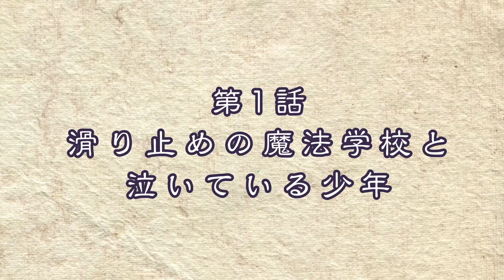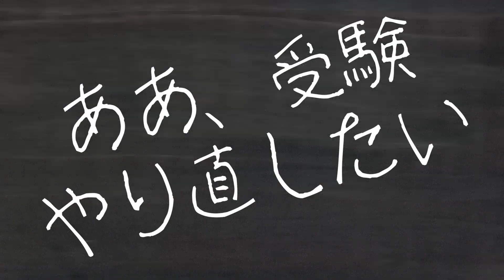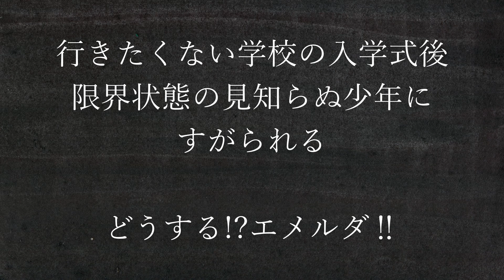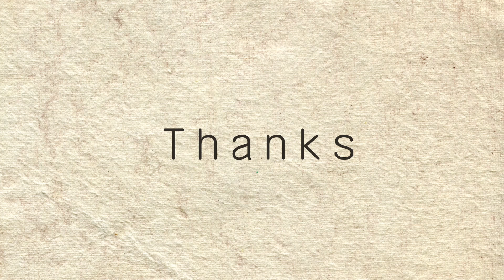滑り止めの魔法学校と泣いている少年【ニヨンとエメルダ第1話】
フルアナログ、透明水彩で作画しています。

【あらすじ】
少年「エメルダ」は第一志望の生活魔法専門学校に落ち、
滑り止めの戦闘魔法学校「セベミアン軍魔研究院」に入学した。
不本意な入学に腐っている中、帰り道に泣いている武器職人の少年と出会い、すがられる。